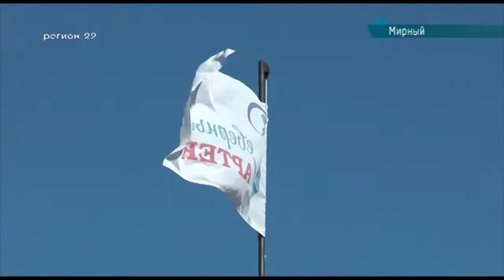20.07.2018 Эвакуация из лагеря в Мирном